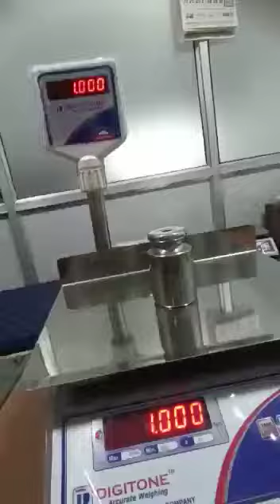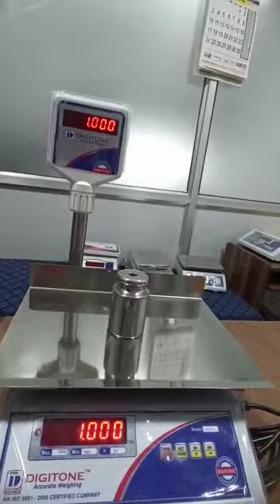DIGITA COMPUTER SERVICE PVT. LTD.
We are manufacturing of Electronic  Weighing Scales, Bluetooth Weighing Scale & Weigh Bridges ( Dharam Kanta)

1. We used only ISI marked material
2. All sensor, batteries , motherboard and transformer used in weighing machines are ISI marked
3. We are ISO 9001:2015 certified company
4. We are OEM
5. MSME registered company with UDYAM number: PB-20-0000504
6. NSIC registered company
7. We are also registered on GEM platform

Address:-
 MOHALI : Plot No. 79, Ind. Area, Phase 9, Ph.: 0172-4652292,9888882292
 CHANDIGARH : Plot No. 512, Ind. Area, Phase 2, Ph.: 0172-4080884,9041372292